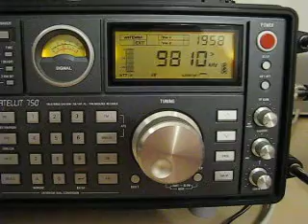China national Radio 1 9810 kHz. 24.9.2011.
9810 kHz 1658 CNR 1 Chinese CHN Nanning 954. Distance 7182 km.